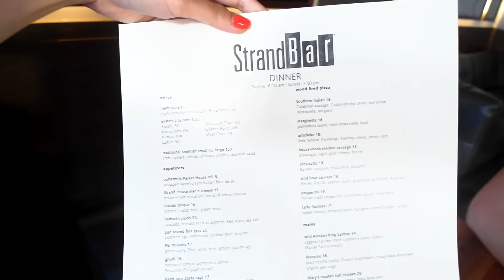Jaine Vlog II ❀ Day3&4! | ItsJessicaW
+Day3
Starbucks
K-Town
New China Town-海王粥店
Rodeo Drive
Beverly Center
BCD Tofu House
Urban Light
Target

+Day4
Made breakfast haha
Manhattan Village - Victoria Secret
Manhattan Beach
The Strand House
The Creamery